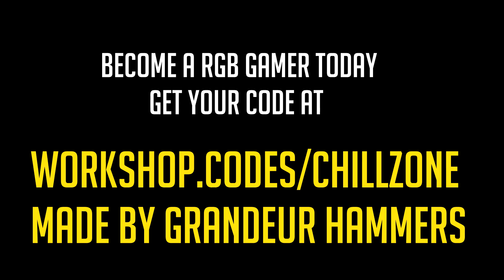Chillzone RGB Gamer mode By Granduer Hammers